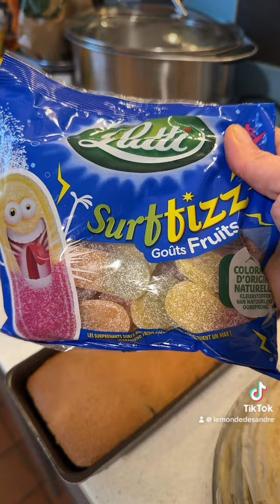Gabriel fête son anniversaire - Crêpes et marbré sans lactose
Mon fils Gabriel fête son anniversaire avec ses copains…déjà 12 ans ☺️ ça sera crêpes et marbré sans lactose